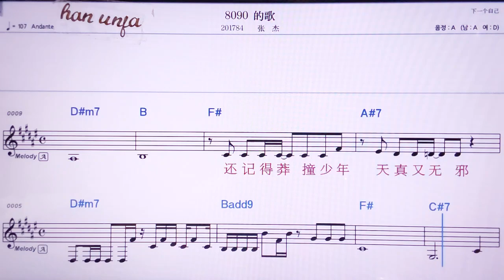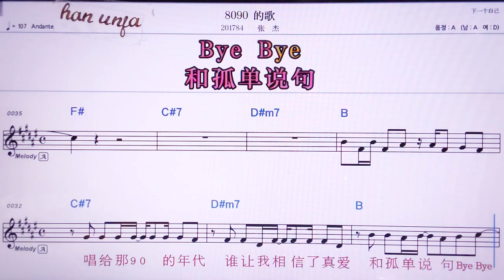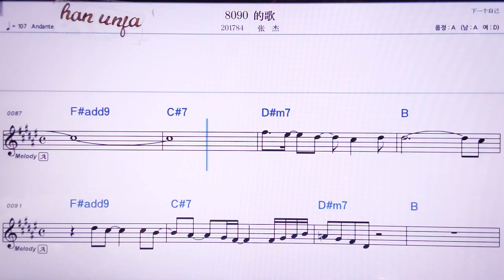💖8090 더꺼/ 짱지에 👍MR,노래방, 악보, 코드,Karaoke With Sheet Music